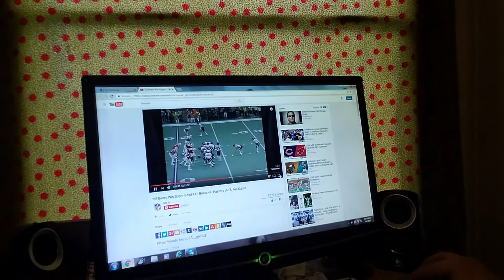85" BEARS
Thanks MJ75 on vid of my 85 BEARS in the Super Bowl !